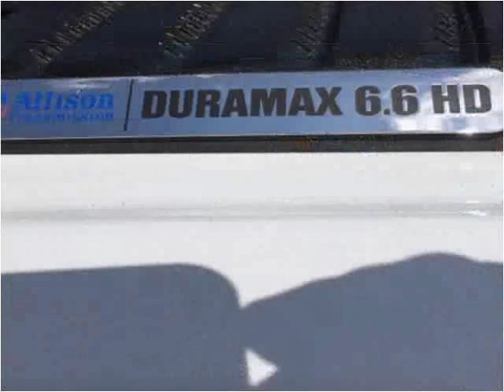2011 GMC Sierra 2500HD Used Cars Hampton Falls NH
This 2011 GMC Sierra 2500HD is available from Seacoast Wholesale.